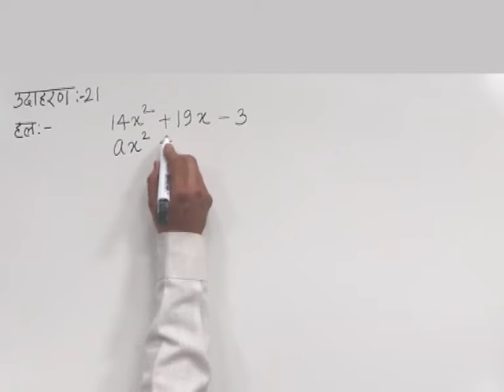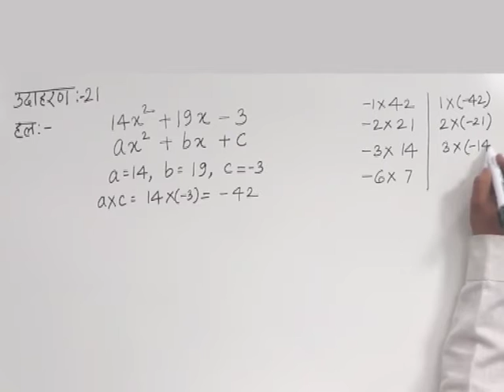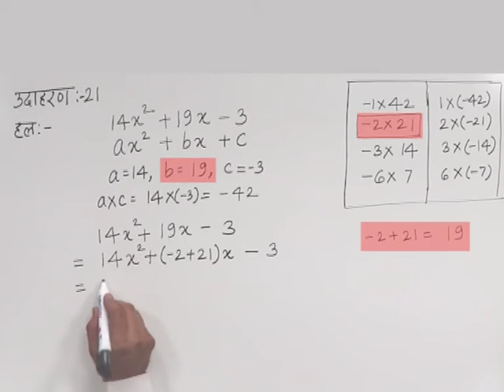CLASS 10th MATHS | CHAPTER -1- POLYNOMIALS